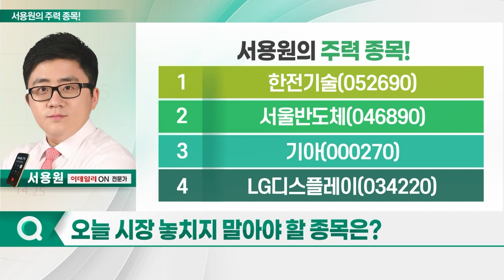한전기술, 서울반도체, 기아, LG디스플레이_서용원의 주력 종목 (20230629)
1. 한전기술(052690)
2. 서울반도체(046890)
3. 기아(000270)
4. LG디스플레이(034220)

- 원전 및 수화력 발전소 설비·설계
- 신한울 원전 3·4호기 건설 재개
- 한수원, 2,600억원 규모 루마니아 원전 사업 수주

- IT·자동차 등 적용 가능한 LED 제품 생산
- LED 기판부터 패키징 등 핵심 공정, 국내서 소화
- 업계 최다 1만 8천여개 특허 확보
- 지난해 매출 1.1조원 기록
- 세계 3위 LED 전문 회사로 성장